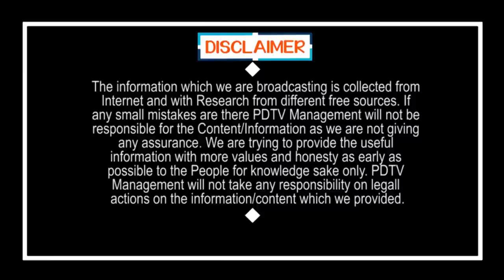Ys Jagan | Minister Peddireddy Ramachandra Reddy Counter to Reporter | Local Body Election Results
రిపోర్టర్ కు కౌంటర్ ఇచ్చిన పెద్దిరెడ్డి